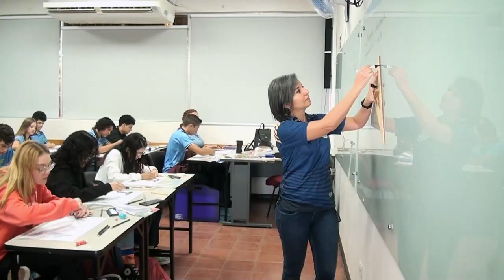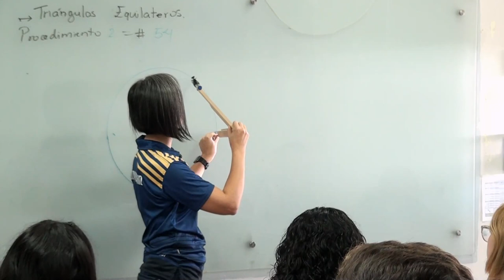Colegio Científico de Pérez Zeledón prepara celebración del 30 Aniversario